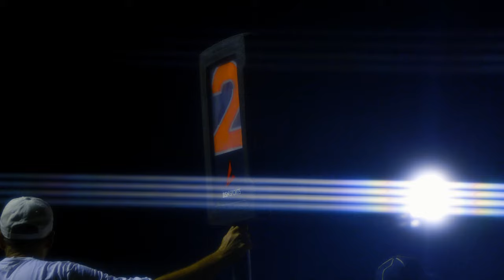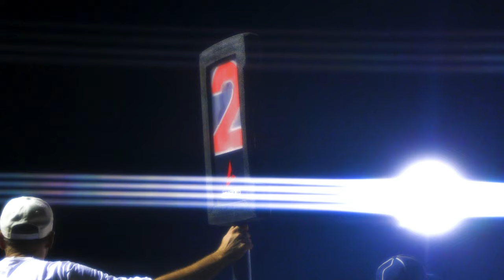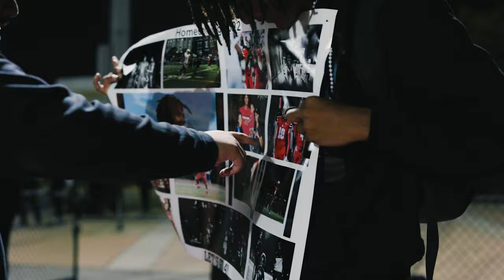[ Malik Washington ] Luminosity Episode 1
All You Productions presents it's first docuseries staring Sophomore Quarterback Malik Washington of Spalding Highschool.

It's All You!